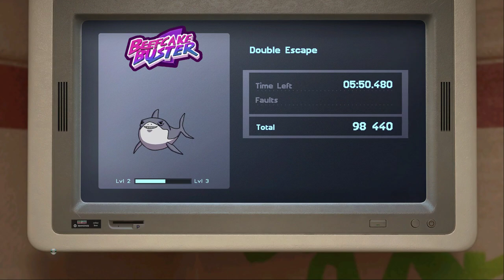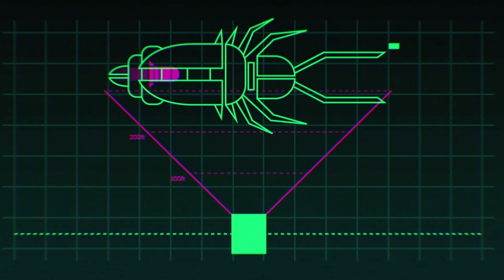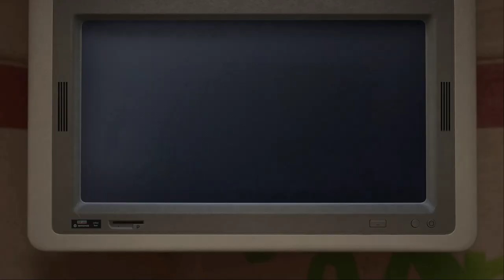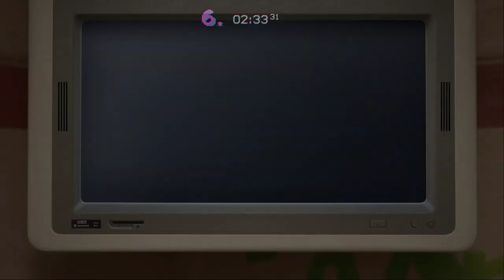Trials of the Blood Dragon [2] The Final Frontier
Bland cutscenes and lifeless gameplay outside of the normal Trials formula. It's hard to understand why people thought that was a good idea. I wouldn't say the game is bad, but it's certainly entirely resting on the strength of the standard trials gameplay. Which makes the trajectory of the last levels I played somewhat alarming, as they seem more focused on anything but that.